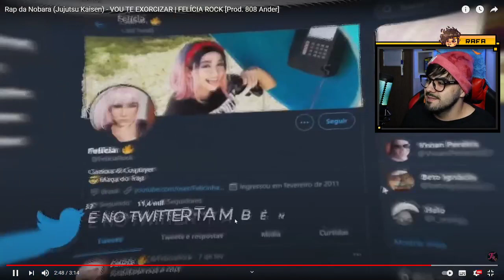NERD REACT - Rap da Nobara (Jujutsu Kaisen) - VOU TE EXORCIZAR FELÍCIA ROCK [Prod. 808 Ander]